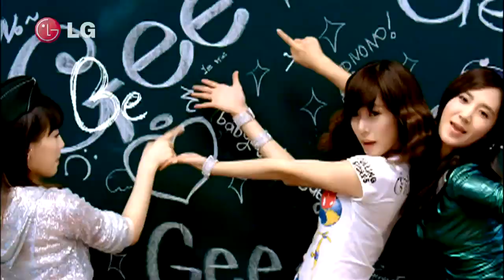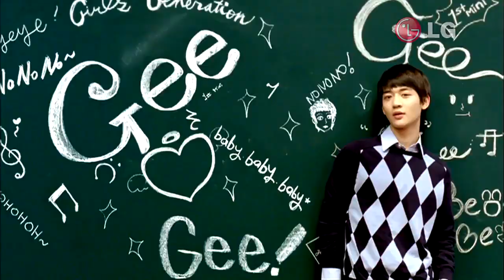SNSD - Gee LG HD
This is the music video for the song Gee by SNSD; presented by LG. Enjoy!